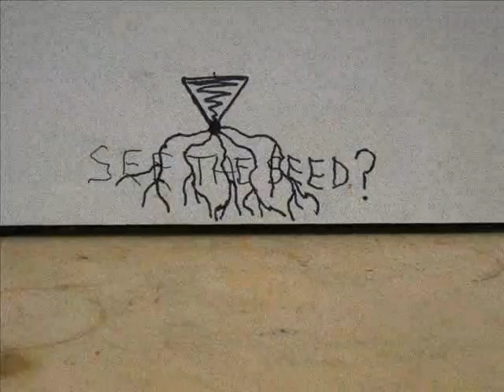The Growth by Charlemagnet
CharleMagnet's first animated short, used as part of their live show.